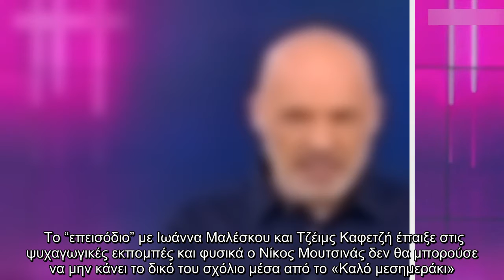Το “επεισόδιο” με Ιωάννα Μαλέσκου και Τζέιμς Καφετζή έπαιξε στις ψυχαγωγικές εκπομπές και φυσικά ο Ν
Το “επεισόδιο” με Ιωάννα Μαλέσκου και Τζέιμς Καφετζή έπαιξε στις ψυχαγωγικές εκπομπές και φυσικά ο Νίκος Μουτσινάς δεν θα μπορούσε να...